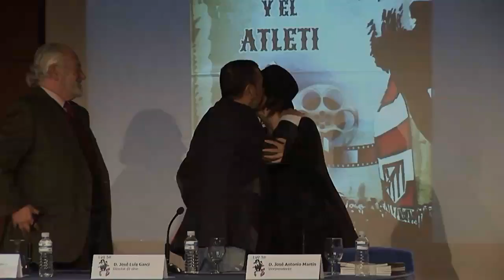El cine y el Atleti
Conferencia del director de cine José Luis Garci, celebrada el 28 de noviembre de 2013 en el centro cultural Galileo de Madrid.
Bernardo Salazar y José Antonio Martín "Petón" acompañaron al director en su exposición.